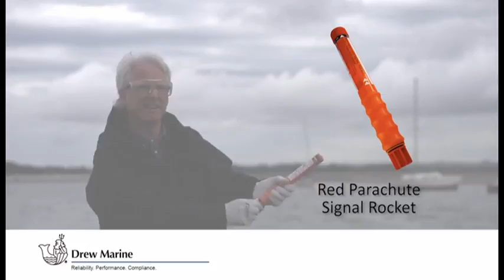su dung tin hieu du